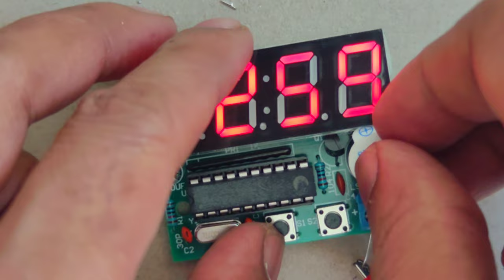Digital Electronic Clock 4 Bit Single Chip Computer DIY Kit Component C51 Assemble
Specifications:

   Four-bit electronic clock suite based on AT89C2051
Power supply voltage: 3V-5V recommendation: 5V travel time is more accurate
PCB size: 52 mm long * 42 mm wide
Function: 1. Second correction (for precise timing)
2. Switchable to Minutes Independent Display Interface
3. Integral Timing (8-20:00 Integral Timing 3 seconds, closed)
4. Two-way alarm clock settings (can turn off alarm clock function)
Features of the kit: A. Use 0.56 inch clock special red digital tube for display;
B. Imported AT89C2051 as the main control chip;
C.1.2mm thick PCB is made of military grade FR-4 board.
D. Precision travel time, travel time error range every 24 hours - 1 ~ + 1 seconds.
Package Include:
1 *4 bit digital clock DIY kit

name :- DIY Kit Touch LED Light Kit Touch Delay Lamp Electronic Parts Production Kit DC 5V Assemble